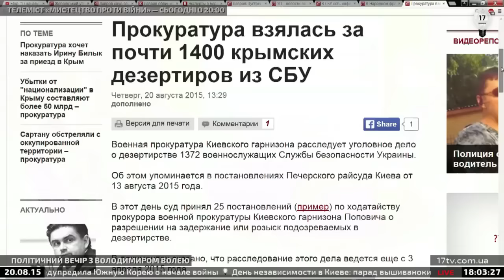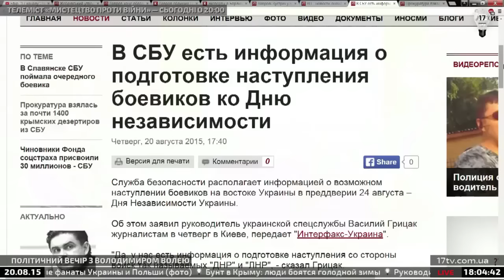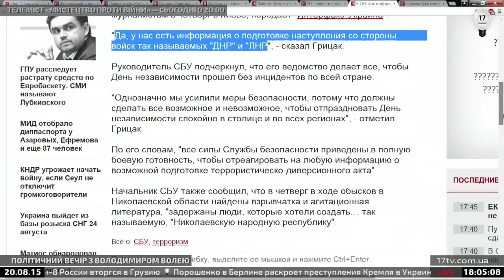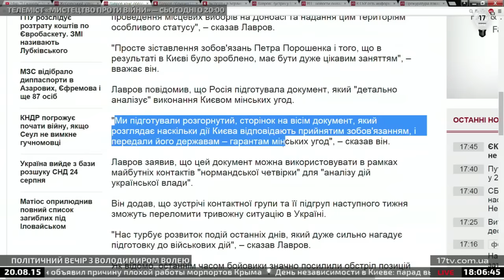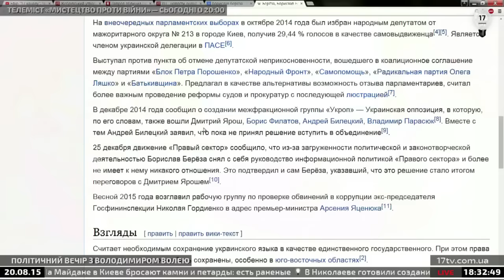Нормандский прорыв в Берлине? Новые интриги на выборах?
Стоит ли ожидать от встречи экспертов в Берлине прорыва по урегулированию на Донбассе? Зачем на самом деле поедет в Берлин президент Пётр Порошенко? Какие новые интриги возникли на выборах в Киеве? Действительно Геннадий Корбан и Валерий Коломойский будут бороться за пост мэра Киева? Действительно ли Ю.Тимошенко может баллотироваться на пост мэра Киева? Будут ли внесены изменения в закон о местных выборах? Какие сюрпризы возможны от избирательной кампании и по её результатам?

ГОСТЬ – Николай Спиридонов, политолог, эксперт Украинского института анализа и менеджмента политики.
Ведущий – Владимир Воля, политолог, социолог, магистр государственного управления, политический обозреватель 17 канала.
Дивіться прямі трансляції з Пн. по Пт. о 18:45 на сайті 17 каналу: 17tv.com.ua
(Чт. – початок трансляції о 18.00)